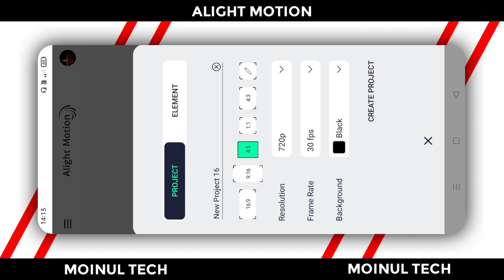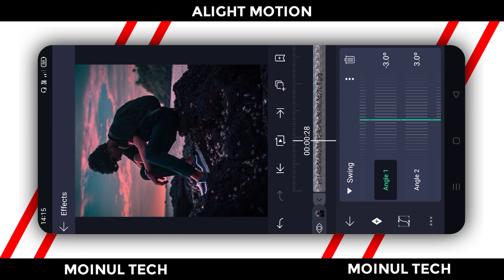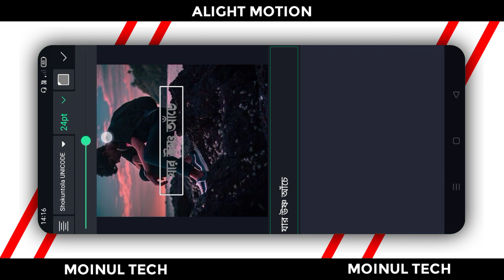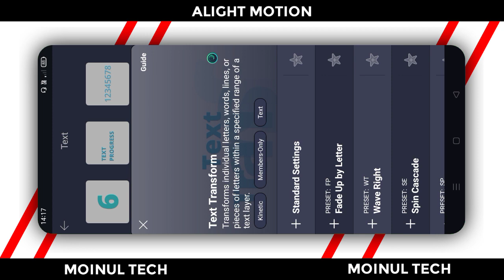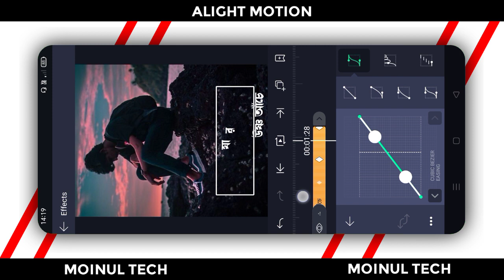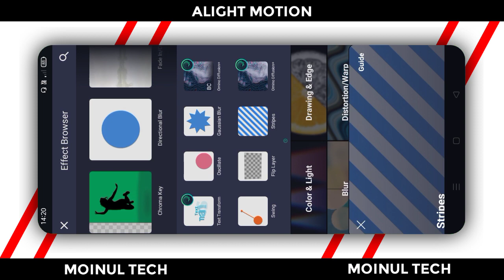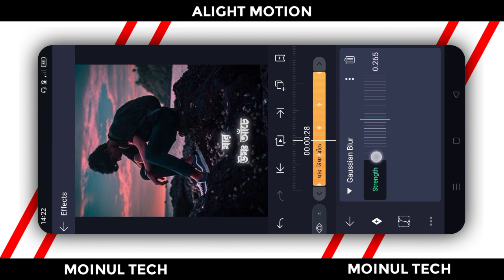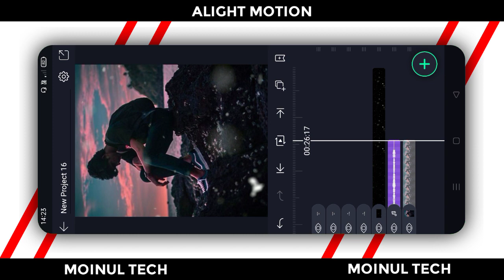New Bangla Lyrics Status Video Editing Alight Motion 2021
Bangla Lyrics Video Editing | Bangla Text Animation Status Video Editing Alight Motion
New Instagram Bangla Lyrics Video Editing Alight Motion Tutorial | Alight Motion Video Editing
New Instagram Bangla Lyrics Video Editing Alight Motion 2021 | Alight Motion Video Editing Tutorial